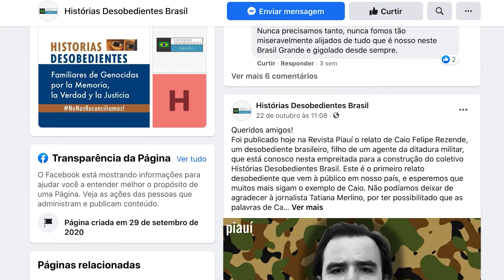Jovem cria projeto para ouvir familiares de militares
As alunas Julia Etrusco e Gabriela Lodi entrevistaram Caio Felipe Rezende, filho de um ex-agente da ditadura militar, que criou o coletivo "Histórias Desobedientes Brasil". Um projeto que visa reunir familiares de militares que discordam da posta de seus parentes e desejam passar a limpo o passado. O Linkados na Área é um programa de entrevistas feitos pelos alunos de jornalismo da ESPM-SP. Todo o processo e vivido pelos alunos, da pauta até a edição. A direção e coordenação do projeto é da prof. Ma. Heidy Vargas, a finalização dos vídeos é feita por Jennifer Bertarelli.